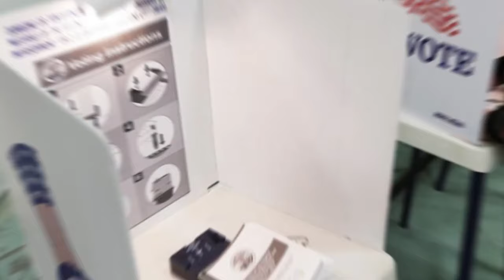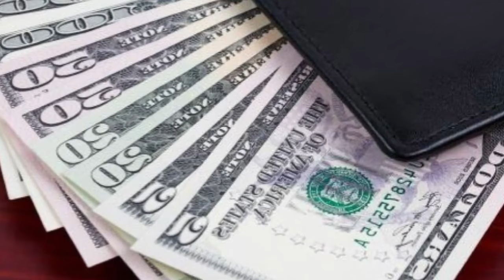🔴EL GRAN CAMBIO TRUMP NOTICIAS HOY 28 FEBRERO 2024 NEWS TODAY DONALD TRUMP EEUU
estados unidos news today 28 FEBRERO 2024,
latest venezuela news today 28 FEBRERO 2024,
news last minute today 28 FEBRERO 2024,
last news 28 FEBRERO 2024,
estados unidos news live today 28 FEBRERO 2024,
the ee.uu news live 28 FEBRUARY 2024,
latest news from venezuela live 28 FEBRERO 2024,
Noticias De EEUU Hoy 28 FEBRERO 2024,
latinoamerica al dia,noticias telemundo de hoy,noticias hoy 28 febrero 2024,trump,meidas touch